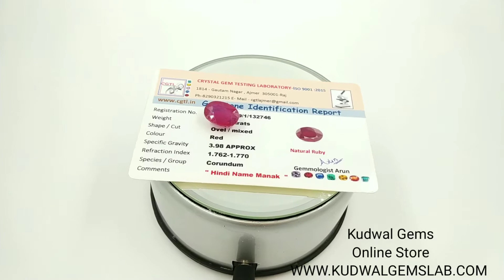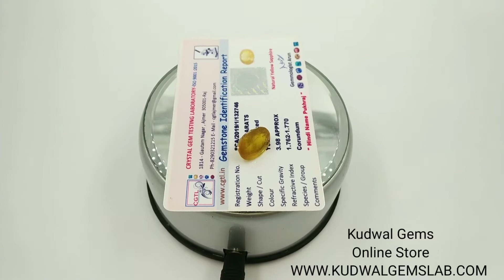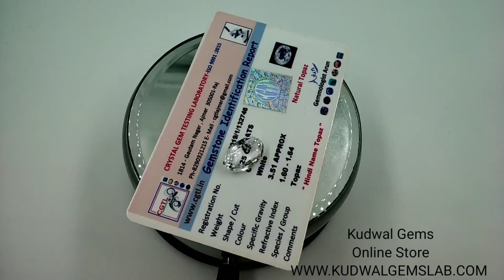All Type of Natural Rudraksha and Gemstone with Lab Report !! online Store